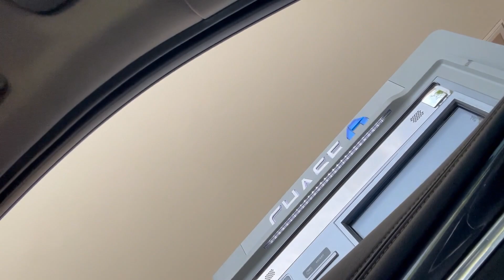Dj Mars-Kiss Vlog: I Luv This Club S***